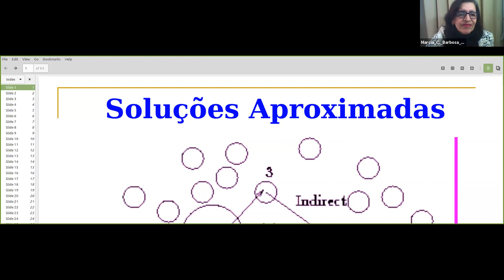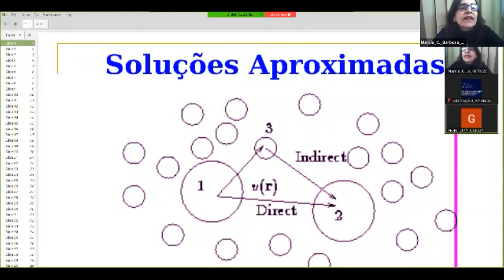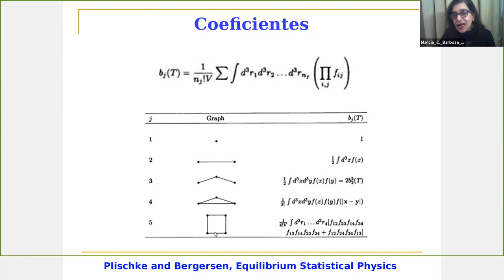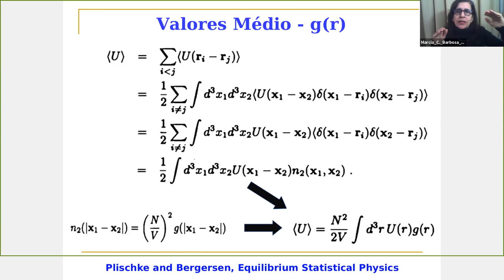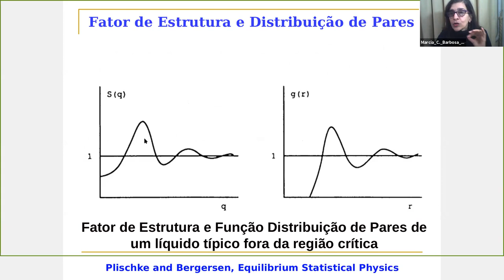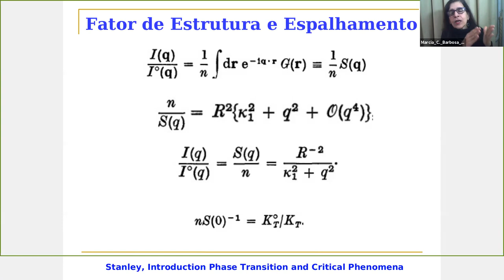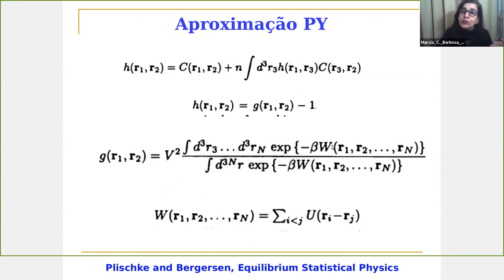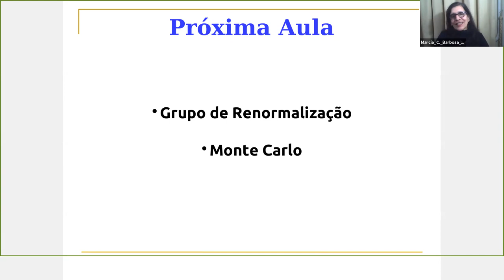D12 QUI Transições de fase e fenômenos críticos